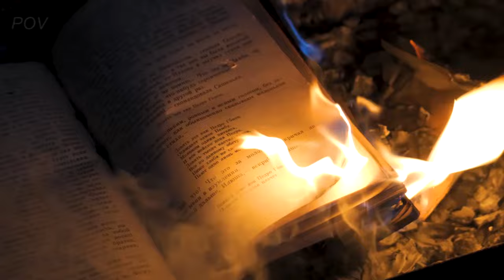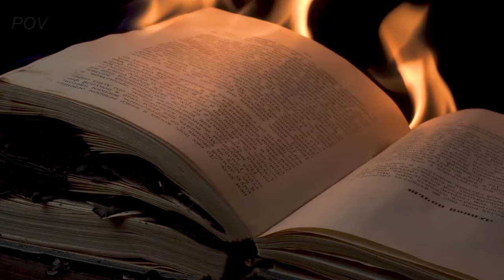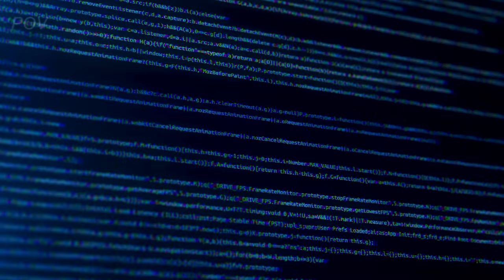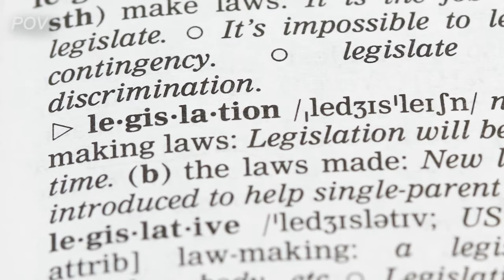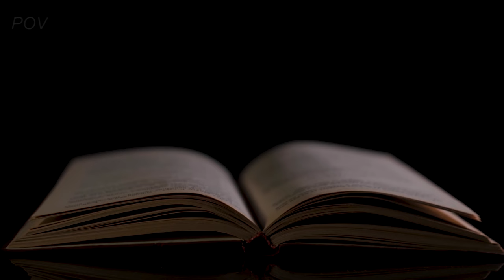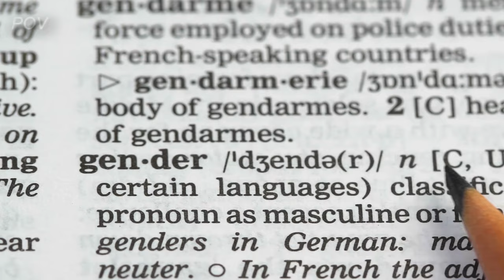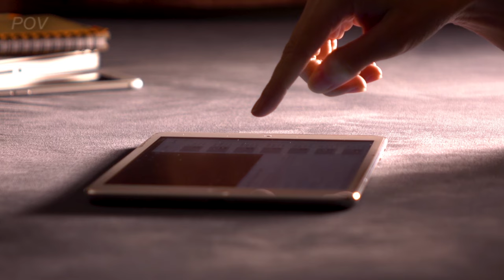This JAW-DROPPING News from Jordan Peterson is Breaking the Internet!!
► 🇨🇦 CANADA IS IN BIG TROUBLE